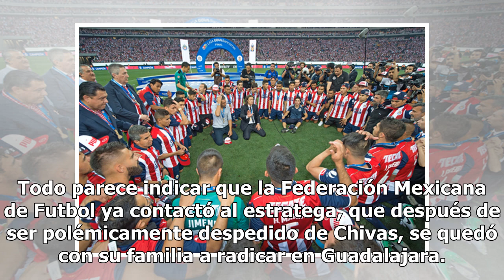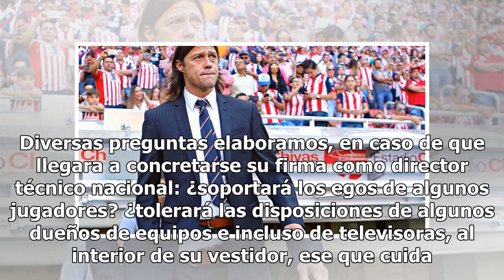Matías Almeyda, ¿el candidato ideal para llegar a la Selección Mexicana?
Después del fracaso [así hay que llamarlo, después de más de dos décadas de no clasificar al quinto partido, es un fracaso] de la Selección Mexicana en el Mundial en Rusia, es inminente la salida de Juan Carlos Osorio como director técnico nacional. ¿Quién sería su suplente? Rumores, los cuales son ...